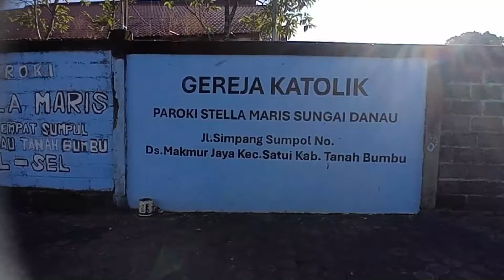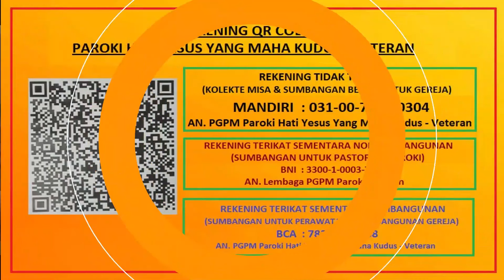Latihan Menjelang Tahbisan Imam